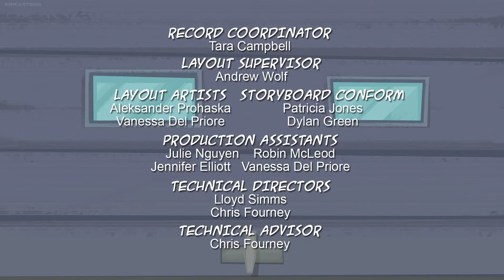Grojband: End Credits (Episodes 14-26)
Here is the end credits sequence used for the final 13 episodes of Grojband!